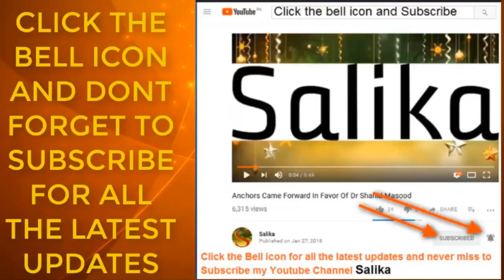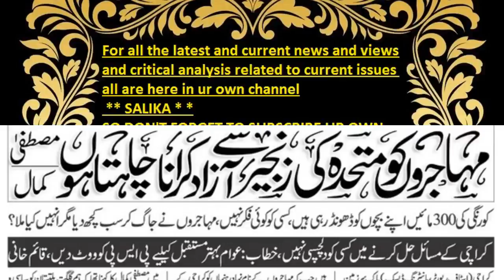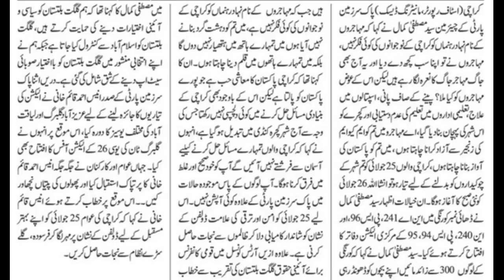MAHAJIRON KO MQM KI ZANJEER SA AZAD KARANA CHAHTA HON MUSTAFA KAMAL